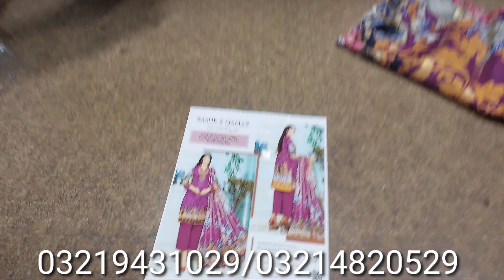16 February 2023